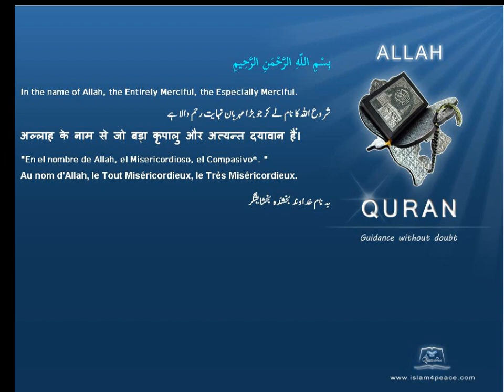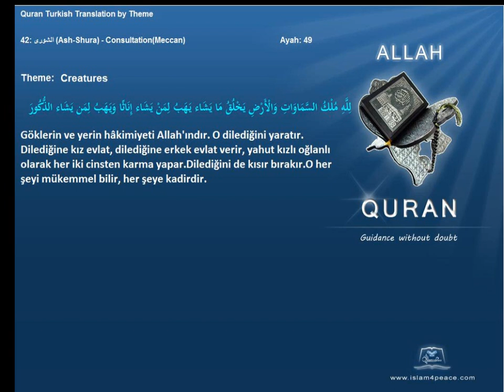Quran by Theme Turkish Creatures Islam4Peace com